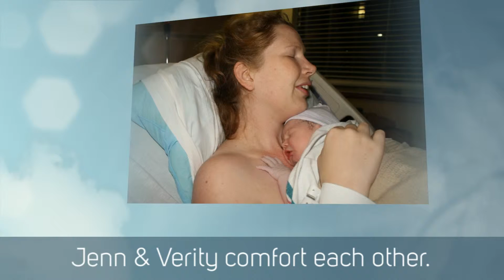Scott Babies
Verity & Arden's First Six Months